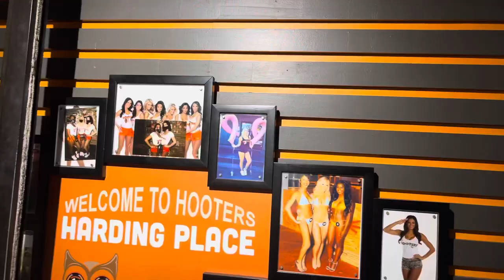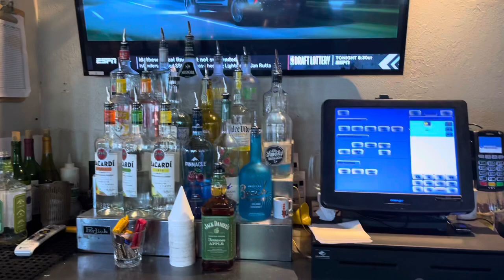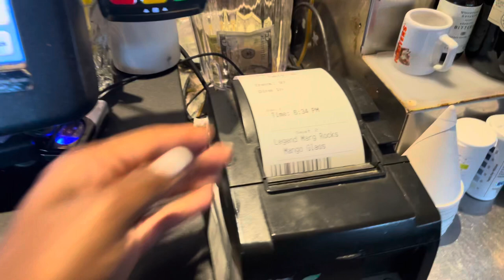DAYS IN THE LIFE OF A *HOOTERS GIRL* + money count | Hooters Vlog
It’s more to being a Hooters Girl than serving chicken wings and cold beer! Here’s a day in the life of a Hooters Girl | Come to work with me!

Enjoy, xoxo